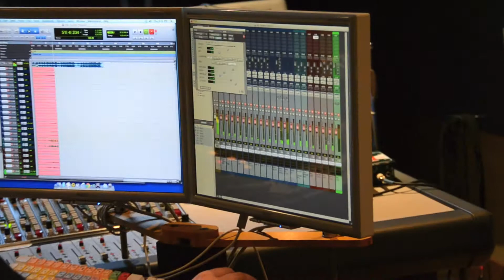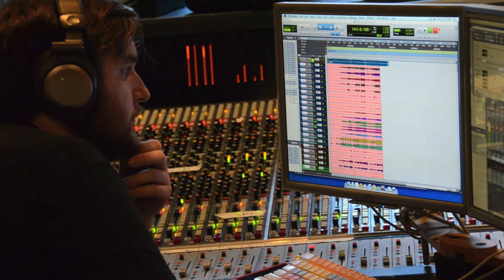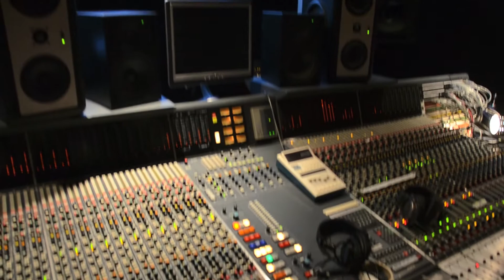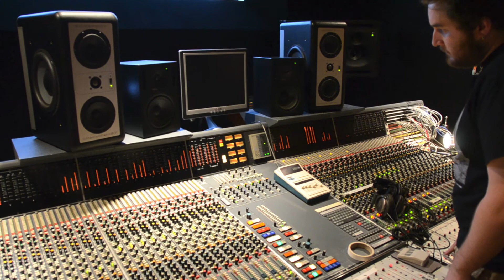Promise Me Rehearsal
Olsonville in studio at The Terrarium in Minneapolis, June 2012.  Recording an early "Promise Me" song version.